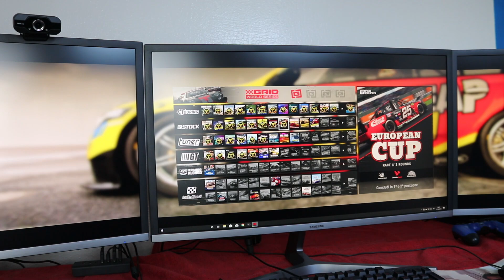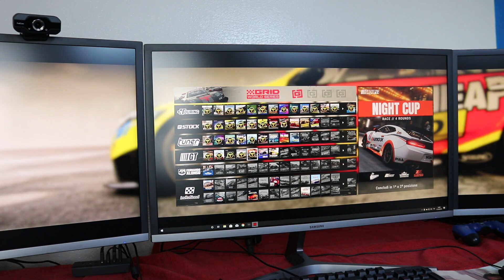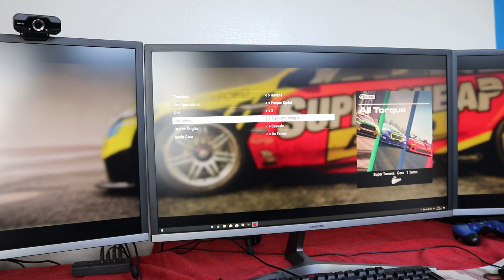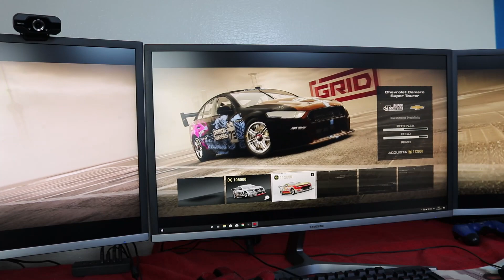GRID 2019..VI PRESENTO IL GIOCO+IMPRESSIONI PERSONALI[ ITA ᴴᴰ]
GIOCO PS4=
GIOCO XBOX ONE=
GIOCO PC=

Dirette, confronti e test su simulatori di guida, prove di giochi in generale per pc, xbox one e playstation 4

E soprattutto ricordati!

SCHEDA VIDEO=
SCHEDA MADRE=
SSD M2=
MONITOR GAMING=
CAMBIO AD H TH8A=
JOYPAD XBOX ONE=
JOYPAD PS4=
XBOX ONE X=
PS4 PRO=
ALEXA ECO SHOW=